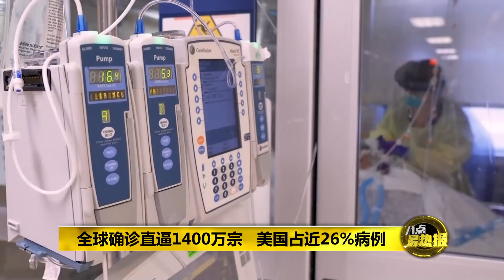八点最热报 17/07/2020 单日确诊再创新高 惟白宫坚持全面复课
新冠疫情重灾区美国，昨天新增了7万3千多宗确诊病例，创下美国疫情爆发以来的历史新高点。眼下的新冠疫情不见好转，该不该在这个时候开学，也成了分裂美国的另一个战场。针对总统特朗普坚持要在今年秋季全面复课，白宫新闻秘书麦肯奈妮，昨天也出来为特朗普背书。